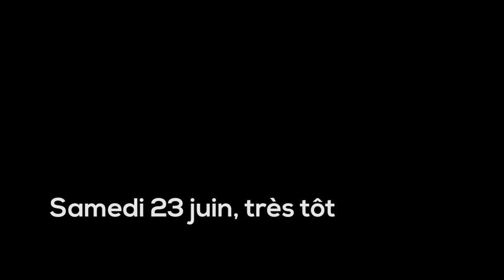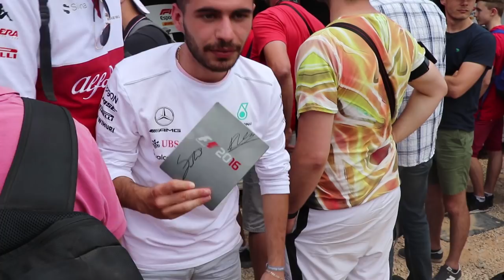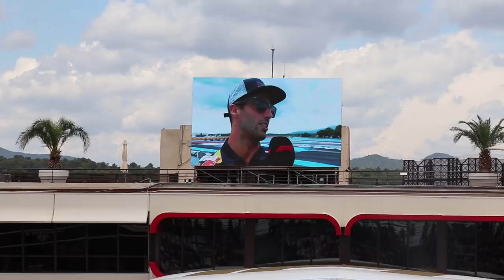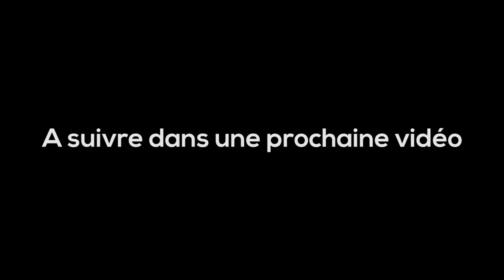F1 GRAND PRIX DE FRANCE 2018 - VLOG #2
Voici le deuxième Vlog du Grand Prix de France de Formule 1 2018. Les 3 journées complète sur le circuit du Paul Ricard avec son lot d'émotion, joie et déception. La Fan Zone, les Masters Légendes, la F2 et bien sûr la F1, bref il y avait du monde pour ce Grand Prix de France. Beaucoup de rigolade au Circuit Paul Ricard pour le retour de la F1 en France.

FAQs :
 - j'enregistre avec un Elgato Gaming HD60
 - Casque Turtle Beach P12, micro Blue Yeti